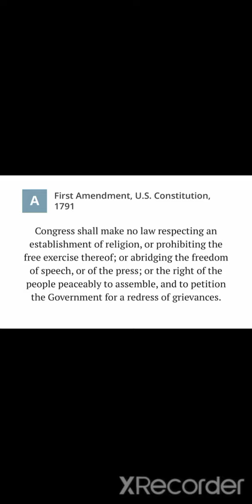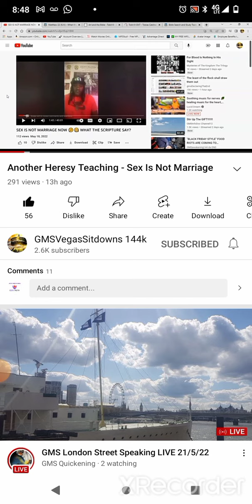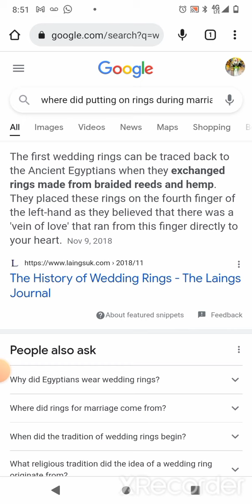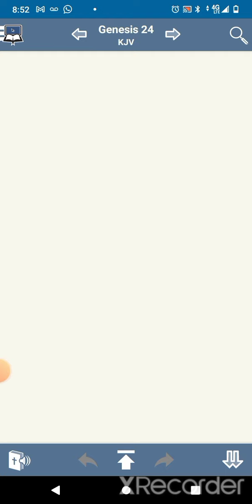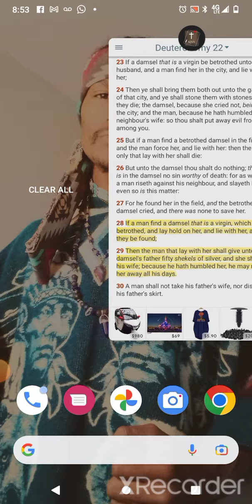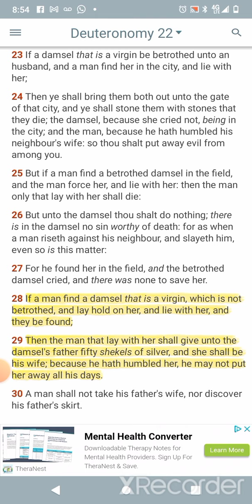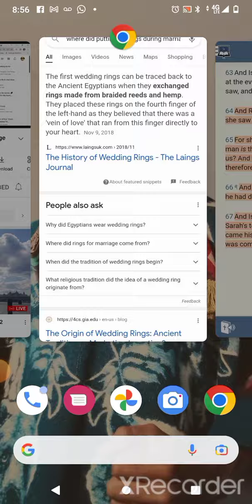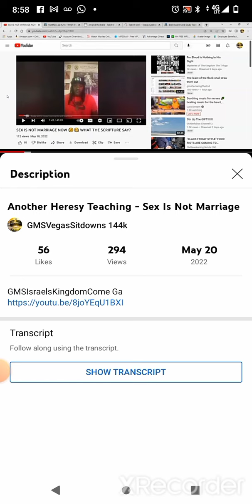Response: sex is not marriage??? 🤦🏾‍♂️🤦🏾‍♂️🤦🏾‍♂️